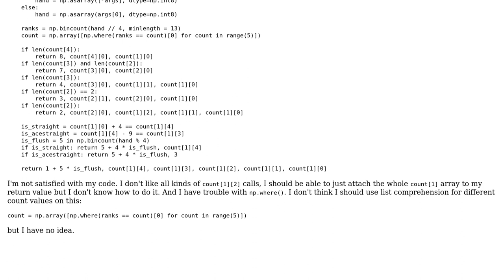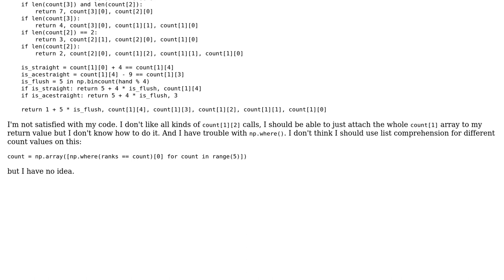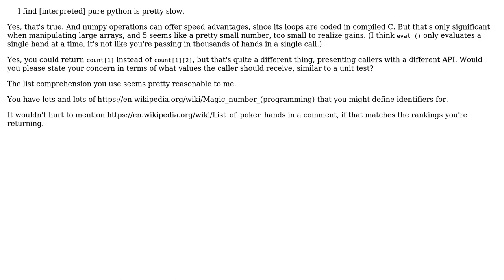Poker hand evaluator using NumPy (2 Solutions!!)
Poker hand evaluator using NumPy

With thanks & praise to God, and with thanks to the many people who have made this project possible! | Content (except music & images) licensed under CC BY-SA | Music | Images & others | With thanks to user user2341726 user toto2 user J_H user Graipher and the Stack Exchange Network Trademarks are property of their respective owners. You are responsible for your own actions.